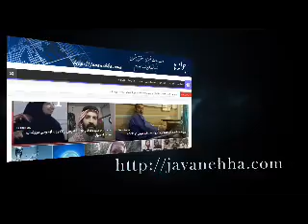خبرهای نقض حقوق بشردر ایران روز یکشنبه ۱۹اسفند‌ماه ۹۷